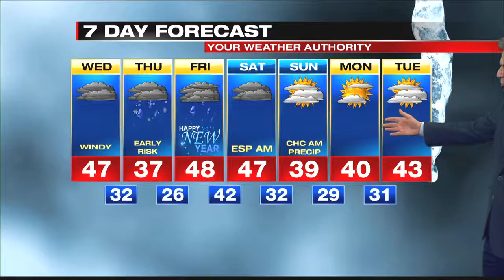Digital Exclusive Lakeshore Forecast